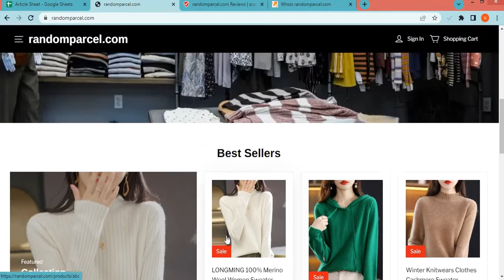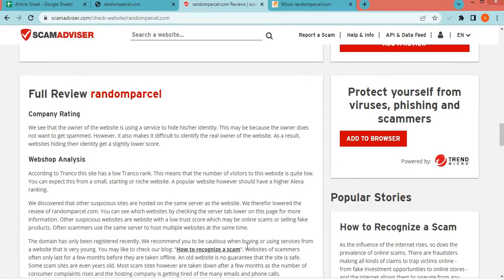Randomparcel com Review? Is Randomparcel a Good website from online Shopping?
Randomparcel.com is an online e-commerce shopping website selling different types of products. So, we are here to guide you, on how to check the authenticity of any genuine website.